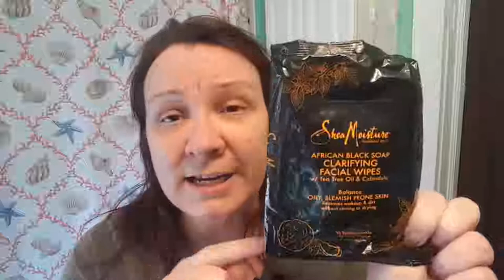The Worst Beauty Tutorial EVER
You know those "do's and don'ts" makeup tutorials. This is a definite DON'T! This is indeed the worst YouTube beauty video ever made...unintentionally!

I've been trying very hard lately to look my best "for the camera" (and myself, of course), so I've been watching a lot of makeup tutorials on YouTube and thought I'd give it a try. TRY is the key word here, FAIL is the outcome.

There will be a few more of these type of videos to come as I continue to explore makeup options and figure out how to put it on without looking like a circus clown...or at least the bad side of the do's and don'ts beauty tutorials!